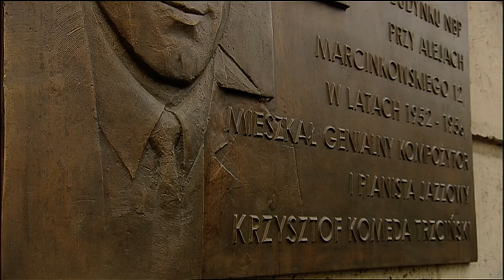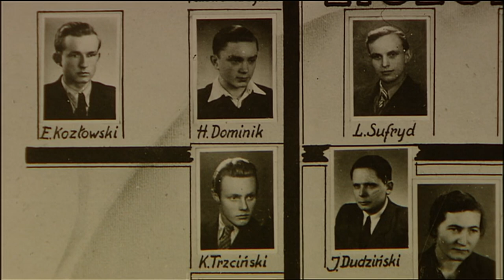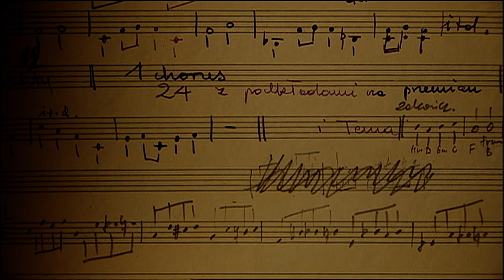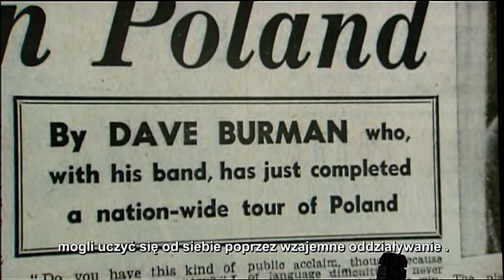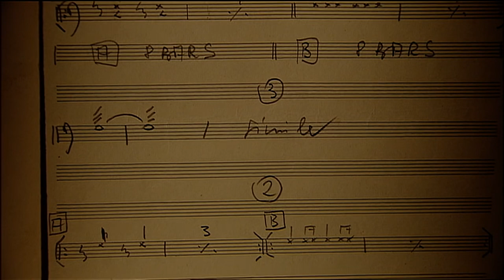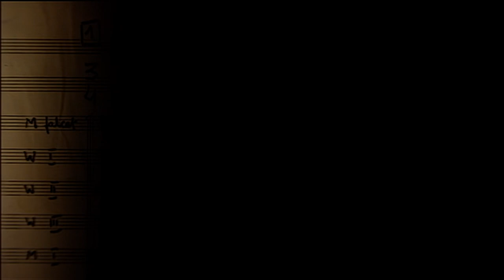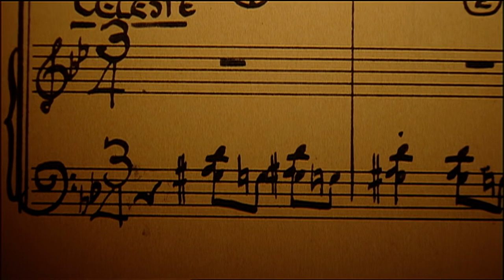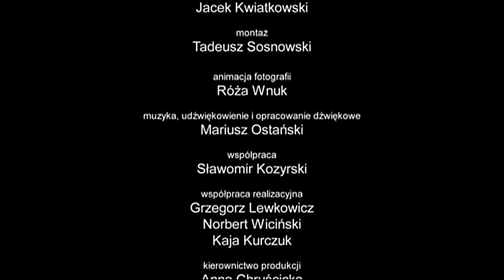Komeda, Komeda: The Musical Genius Behind Rosemary's Baby [PL]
This documentary tells the story of Krzysztof Komeda, the jazz musician and composer responsible for the score of Roman Polanski's Rosemary's Baby, exploring his life and contributions to music.